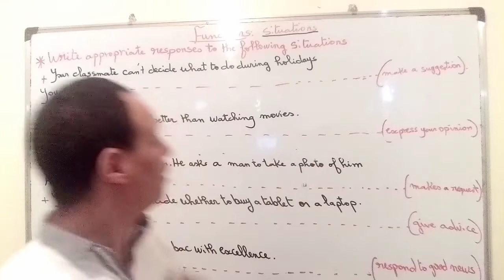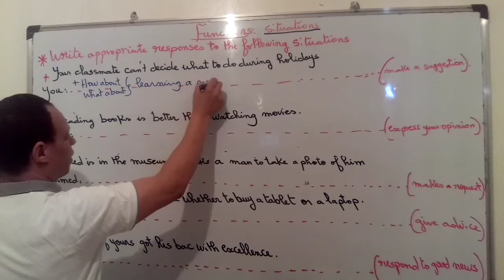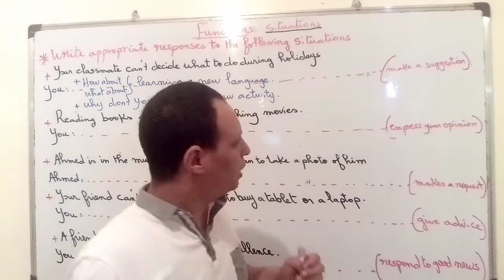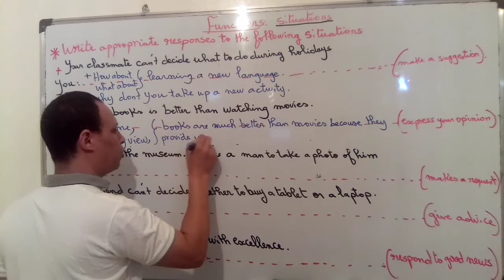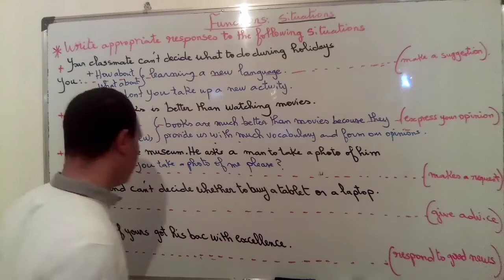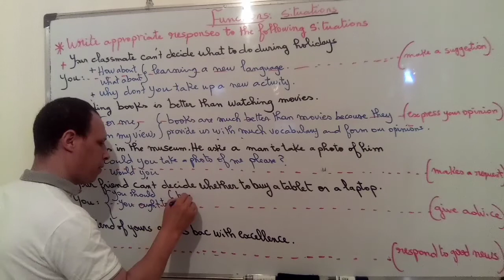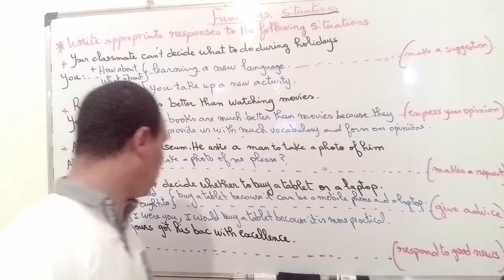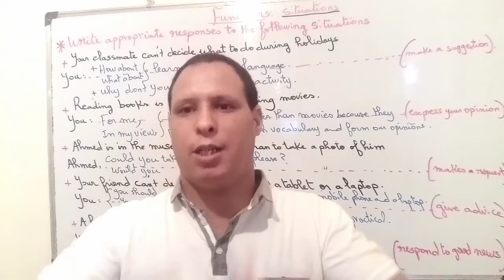Functions. Situations from national exams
Let's understand functions by situations taken from national exams to help us deal with them in no time